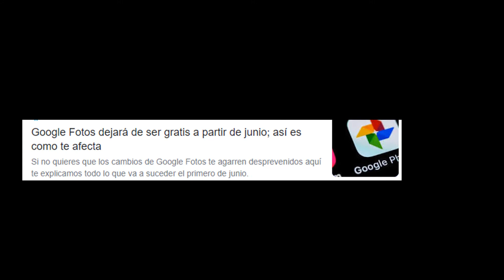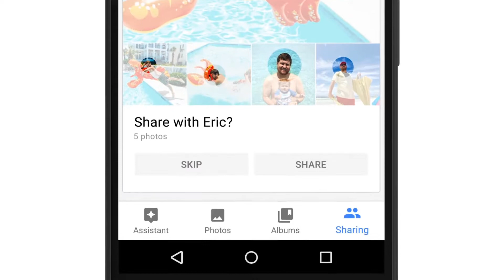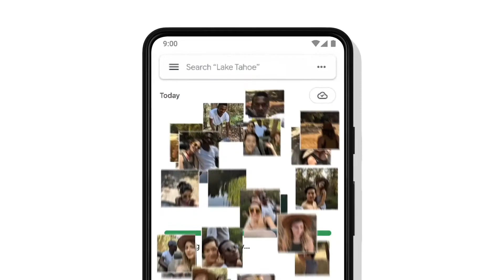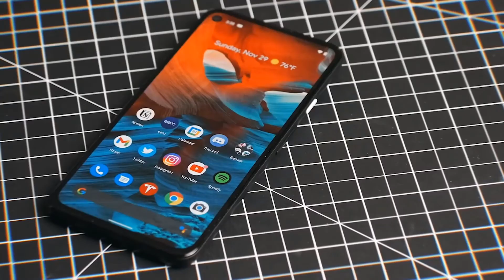FIN DE GOOGLE FOTOS GRATIS ¿QUE PASARA CON TUS FOTOS?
googlefoto telefonos fotos El día de hoy les cuento sobre el fin del almacenamiento gratis en Google fotos.

Este vídeo es con motivo educativo el uso que usted le de esta bajo su propia responsabilidad.